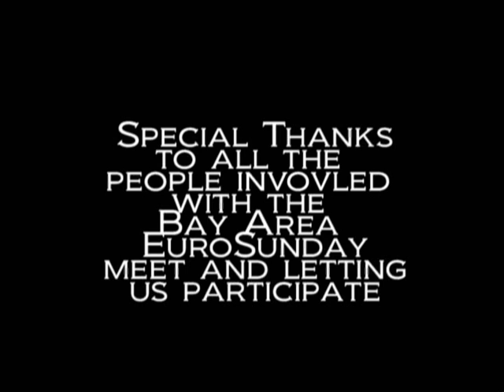EuroSunday Bay Area April 20, 2008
EuroSunday Bay Area on 4/20, 2008. Music by Nujabes. for more videos and pictures.